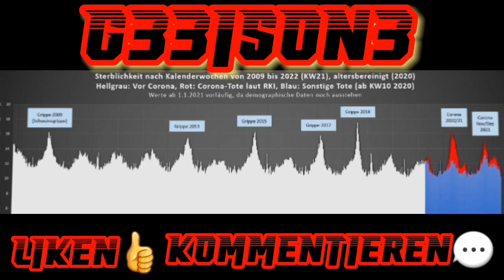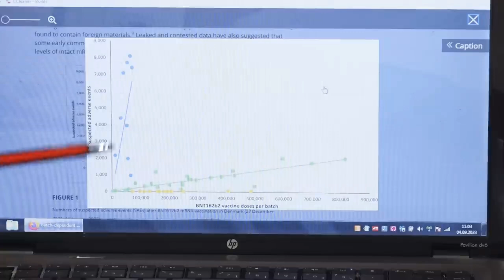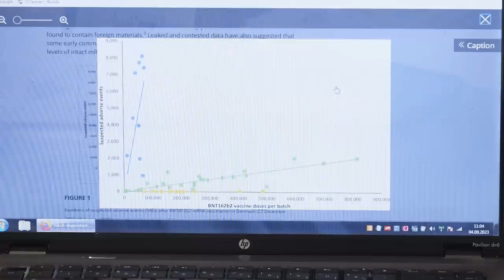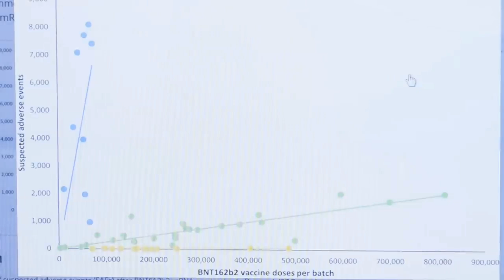Aufarbeitung Prof. Dr. Jörg Matysik und Prof. Dr. Andreas Schnepf zur C... 💉